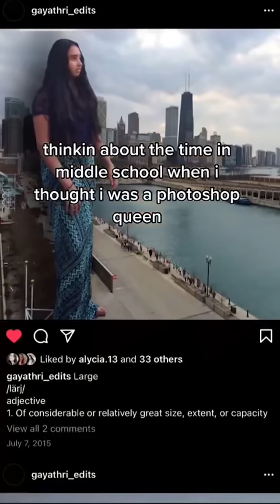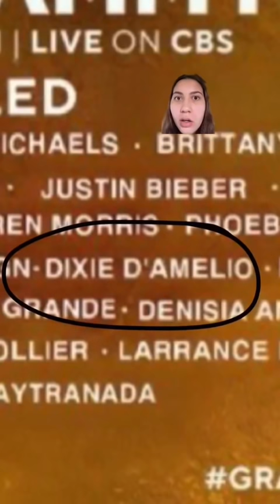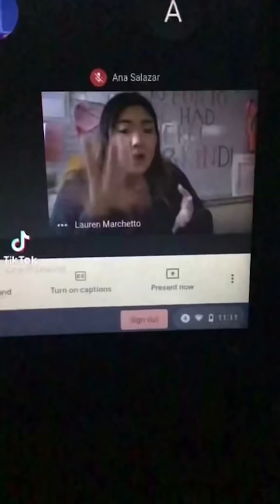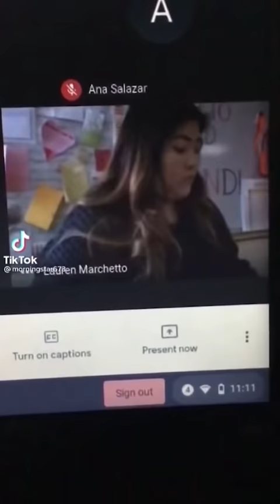tiktoks i watch instead of doing homework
the ariana one took me out 💀 - sub and like for more vids!! 🙈
- random vids on my phone
- tiktokers fiving me second hand embarrassment
these are tiktoks that I dead*ss watch instead of doing my homework 😎. i have a great vid for yall coming monday or tuesday so i wanted to make sure  you have something to watch rn. This isn't really my usual type of content, so sub and like if you want to see more!! Thank you again everyone for all of the support and enjoy the vid!!
if you're reading this comment "im hillary clinton 🧍‍♀️"